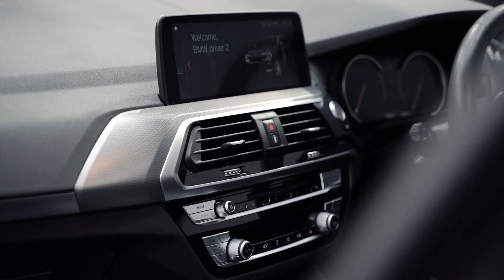2019 BMW X4 XDRIVE30I M SPORT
Our 2019 BMW X4 XDRIVE30I M SPORT is the perfect car for anyone looking for luxury and performance.

The X4’s interior is packed with the latest BMW Tech and of course will find soft touch and leather throughout, and plenty of space for passengers and cargo. When it comes to performance the X4 Includes BMW’s X-drive technology provides excellent traction and handling.

No detail is too small for the engineers at BMW. That's why they've included a wide range of innovative safety features in their vehicles, from airbags and seatbelts to cutting-edge braking and stability systems. And with only 33,000k's on the clock, this car is sure to provide years of trouble-free driving.

It's the perfect car for anyone who wants the best of both worlds So if you're looking for a Luxury SUV that ticks all the boxes, look no further than our BMW X4.

101 Point Luxury Mechanical check completed by our trained Technicians.
Enclosed transport Australia wide is available.
Over 50 years combined experience in the motor industry.
Trusted Multi Franchised Dealership.
Citnow Live Video of the vehicle via Text or email.
Personalized trained Sales Concierge.
Finance with us, 44 Lenders offering the lowest rate & repayment, tailored to you.

Our Luxury Garage is a family owned multi franchise organization, our customers are our number one priority.
We strive to offer you a buying experience like no other. We create that new car buying experience, without the new car price. Please enquire today to experience our first class Sales & Service, and make your next purchase a really enjoyable occasion.
Come and enjoy the LUXURY GARAGE TODAY!